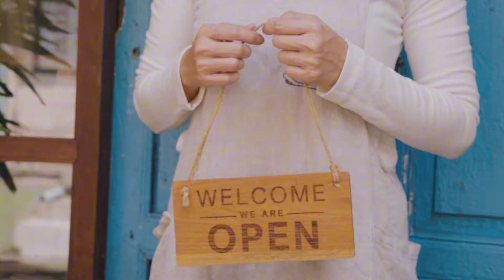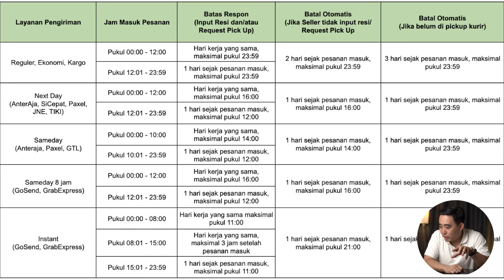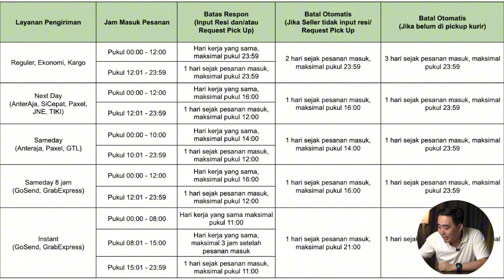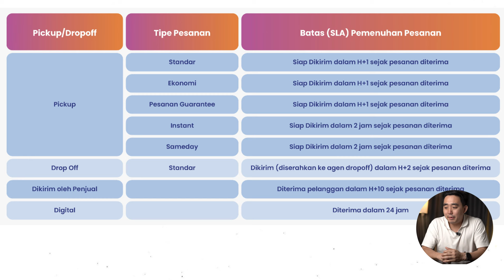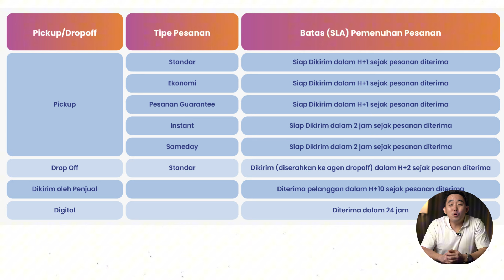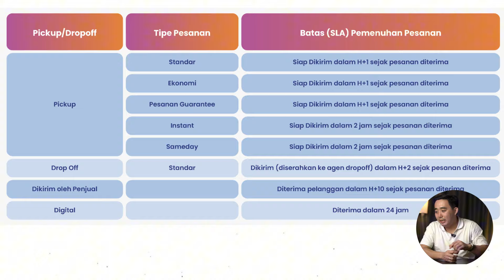SATU HAL YANG MENGHANCURKAN BISNIS ONLINE!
Ada satu hal yang bisa banget buat ngehancurin Bisnis Online kamu entah di shopee, tokopedia, tiktok shop, atau lazada. dan hari ini akan gua bongkar salah satu sebab yang bisa bikin bisnis online hancur!